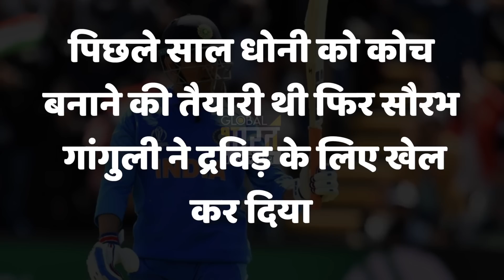धोनी को बनाया जाएगा कोच? धोनी जैसा महान क्यों बैठा है बाहर? हार के बाद कोहली ने लिया धोनी का नाम!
मैच ख़त्म होते ही विराट कोहली ने सिर्फ महेंद्र सिंह धोनी का नाम क्यों लिया? क्या देश को महेंद्र सिंह धोनी की ज़रूरत है? अगर धोनी टीम के साथ होते तो वो न खेलते हुए भी रोहित शर्मा को वो गलती करने से रोक लेते जो उनसे हो गई! धोनी अगर बाहर बैठे होते तो रोहित को ऐसे चिल्लाना न पड़ता, हार्दिक पांड्या, ऋषभ पंत और सूर्या ऐसी गलती न करते? ये मैच भारत सिर्फ दो वजहों से हारा? पहला BCCI में राजनीति? दूसरा धोनी जैसा महान का खिलाड़ी टीम के साथ न होना, पिछले साल धोनी को लॉलीपॉप देते हुए टीम का मेंटॉर बनाया गया था